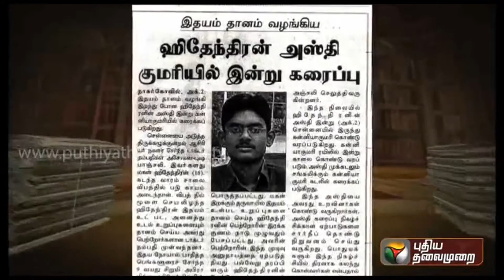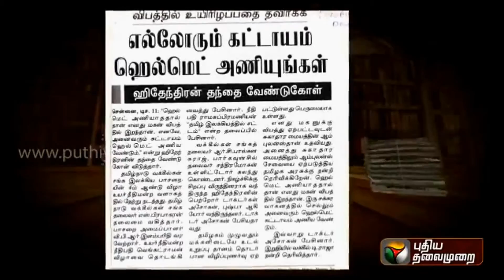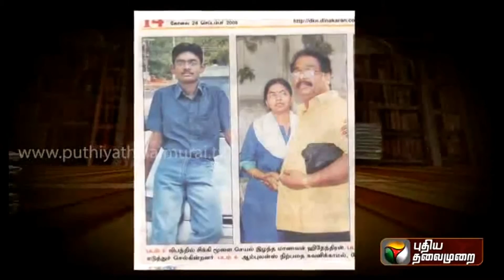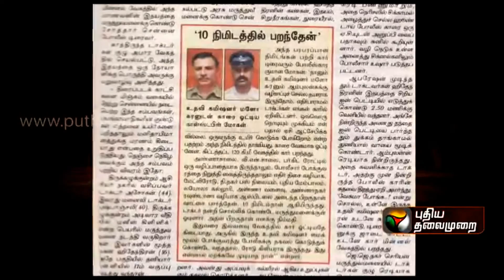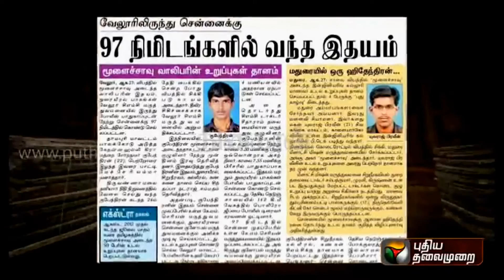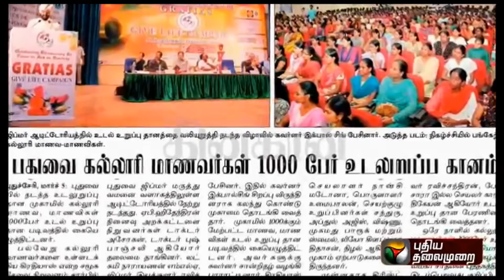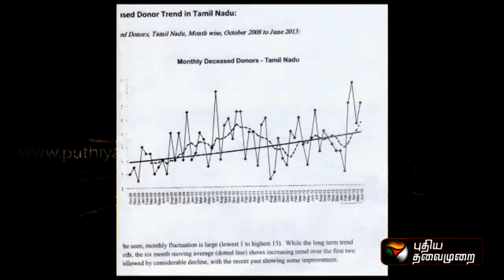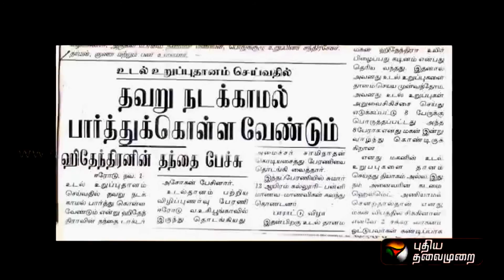அன்றைய செய்தி இன்றைய நிலை. " THE HITHENDRAN EFFECT"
புதிய தலைமுறை தொலைகாட்சியின் நிகழ்ச்சி  "அன்றைய செய்தி இன்றைய நிலை 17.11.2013" .  "ஹிதேந்திரன் உடல் உறுப்பு தானம் செய்த  நிகழ்வும் அதை தொடர்ந்து தமிழ்நாட்டில் ஏற்பட்ட உடல் உறுப்பு   தானம் பற்றிய விழிப்புணர்வும்.